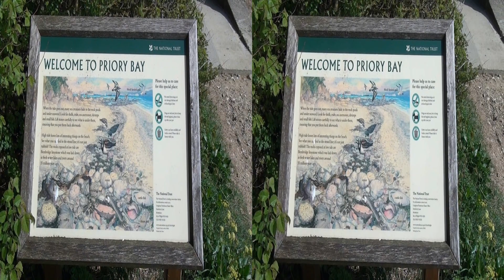IOW in 3D - Priory Bay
Today's walk from the Duver at Se.Helens to Seagrove bay